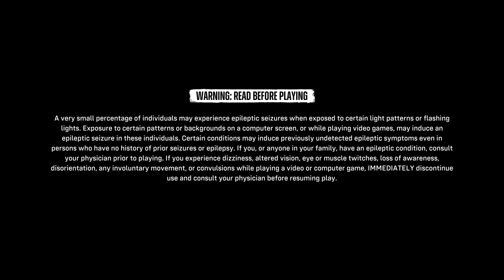Suicide Squad w Dustin/Icemonster and Insane Final Part: annnd to be continued.